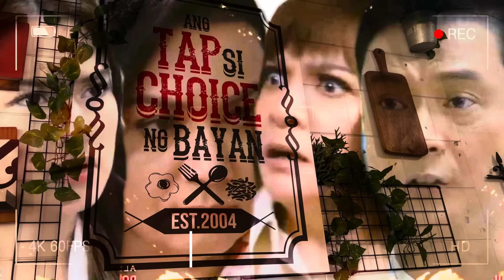ABOT KAMAY NA PANGARAP OCTOBER 24,2023 full episode LIVE story telling WALA KANG KARAPATAN